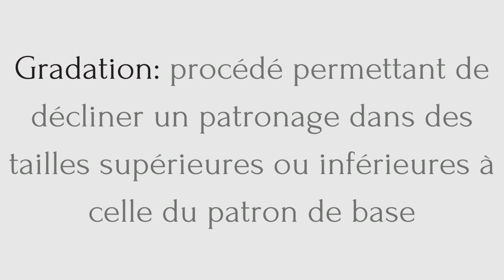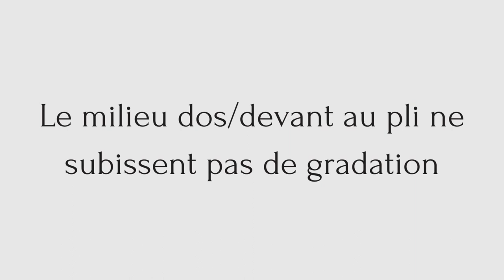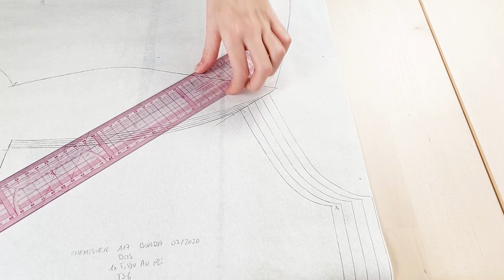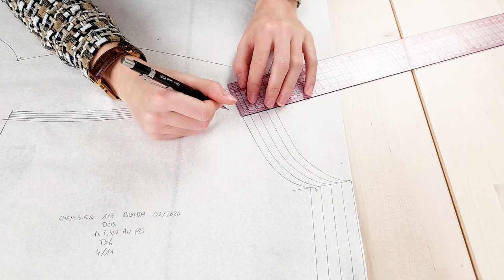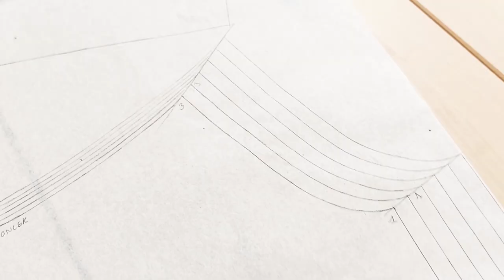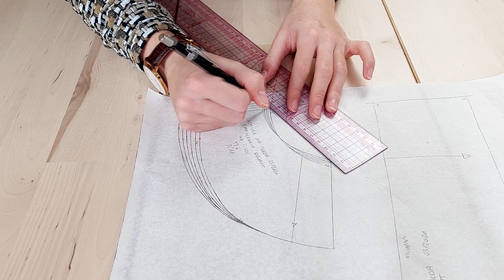Comment Agrandir ou Rétrécir un Patron de Couture ? // Adapter un Patron à ses Mesures // Gradation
Je suis Laura, styliste/modéliste diplômée, et chaque samedi je partage avec vous un tuto couture ou patronage.
Mon but ? Vous donner toutes les clefs pour réaliser des vêtements facilement via des méthodes professionnelles !

Vous êtes-vous déjà retrouvé dans la situation où le patron de vos rêves n'est pas disponible dans votre taille ? Eh bien cette époque est révolue puisqu'aujourd'hui vous allez apprendre à agrandir ou rétrécir un patron facilement !
Vous pensez qu'il suffit d'ajouter ou d'enlever quelques centimètres tout autour de votre patron pour changer de taille ? Détrompez-vous ! La gradation est une étape cruciale et complexe dans la création d'un patron qui nécessite des connaissances avancées en modélisme. Dans cette vidéo, je vous explique comment continuer une gradation déjà effectuée mais qui ne s'étend pas jusqu'à votre taille. Vous allez voir c'est très facile !

Patron gradé dans cette vidéo: chemisier en viscose 117 Burda Style 03 2020

00:00 • Introduction
00:50 • Les 3 étapes préparatoires
02:10 • Le préjugé à oublier sur la gradation
03:14 • Démonstration sur un dos (cas facile)
07:20 • Démonstration sur un empiècement (cas plus complexe)
08:36 • Conclusion

Alors taguez moi sur vos photos pour me montrer vos créations !